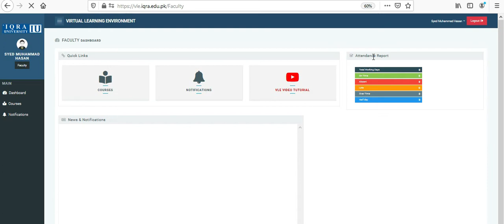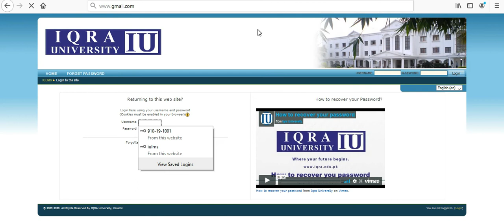How to Login VLE with gmail account